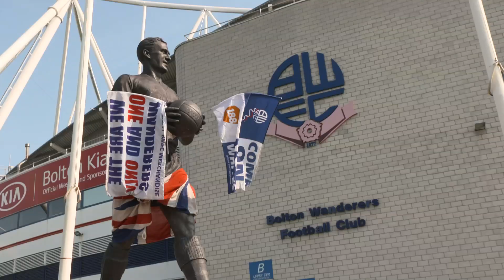Uncertain futures for Bury FC and Bolton Wanderers football clubs | 5 News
► The future of Bury and Bolton Wanderers - two of the oldest football clubs in the English league - hangs in the balance.

Bolton, who were in the Premier League as recently as 2012, face liquidation after a rescue deal fell through, while Bury FC faces expulsion after a takeover was called off.